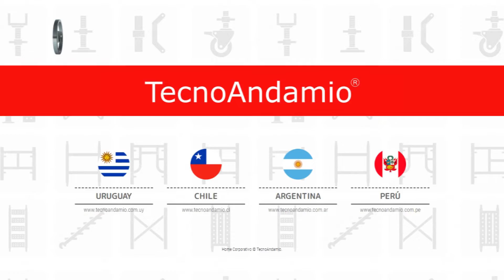Cifras TV: Sumario del prorama (14-04-19)